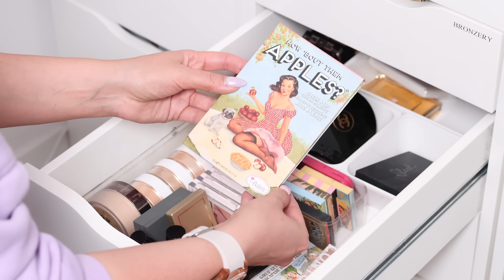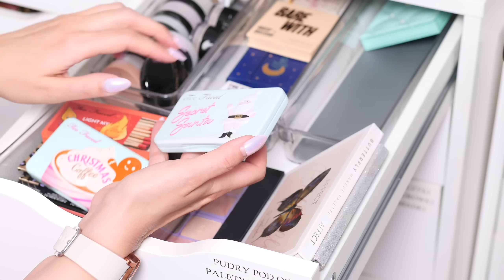Wyrzucam RÓŻE I BRONZERY - zostawiam tylko NAJLEPSZE! 🙈 CZYSZCZENIE TOALETKI 😲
00:00 - Wstęp
01:27 - Rozkład jazdy, tusze
16:34 - Róże
35:27 - Bronzery, palety do twarzy
48:38 - Zapasy kosmetyków, efekt końcowy
52:38 - Sztuczne rzęsy, kępki
53:53 - Gąbki do makijażu
55:51 - Palety podróżne, pudry pod oczy

►PASEK DO ZEGARKA: AliExpress
►PAZNOKCIE: Madam Glam - First Base, Indigo - Influencer, na wierzchu efekt syrenki
►BLUZA: Ocean's Apart